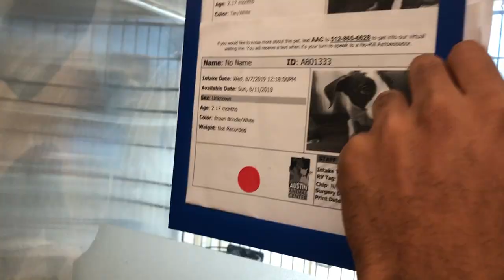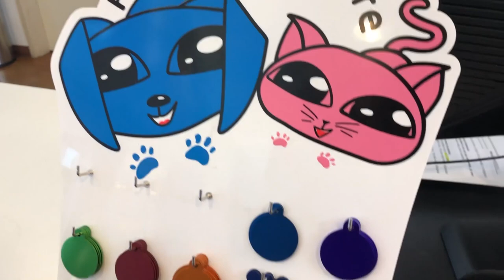WE GOT A NEW PUPPY | VLOG